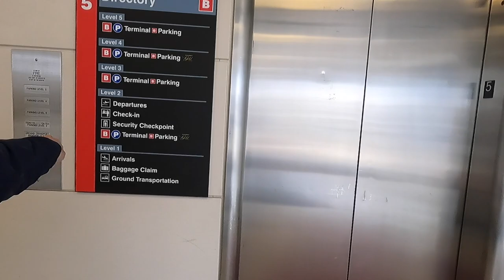New PUPPY + Basement update! [AMWF]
🇺🇸 Tien's sister is getting a new puppy! In this video, Tien and I are taking the dogs for a walk then we drive Tien's sister to the airport to welcome a new puppy! Bonus clip on our basement renovation progress.

BẬT MÍ! 😊
🇻🇳Trong video này mình và Tien đang dắt chó đi dạo, chở em cua Tien ra sân bay đón một con cho con mới nhé!.

LIGUE LEGENDAS! 😊
🇵🇹 A irmã de Tien vai ganhar um novo cachorrinho! Neste vídeo, Tien e eu estamos levando os cachorros para passear e depois levamos a irmã de Tien ao aeroporto para dar as boas-vindas a um novo filhote! Clipe bônus sobre o progresso da reforma do porão.